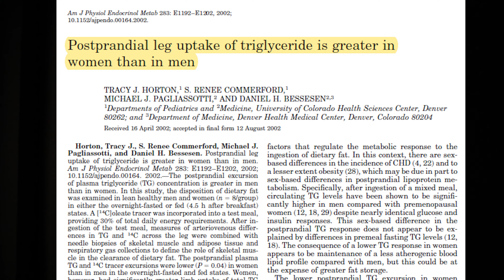Как да Изгорим Упоритите Мазнини в Бедрата и Ханша?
Упоритите мазнини в бедрата и ханша - това е проблем за много дами и в днешното видео споделям защо тези мазнини са толкова упорити и как да се справите с проблема.

Правим тази група с целта да я превърнем в едно общество състоящо се от:
- Дами, които търсят и споделят научно обосновани методи чрез, които да подобрят физическата си форма и качеството си на живот.
- Дами, които не търсят поредната диета, чай, добавка или магическо хапче за отслабване.
- Дами, които искат да се освободят от диетите и да намерят баланс между тренировките, храненето и другите сфери от живота си.

Ако се интересувате от нашата Менторска Програма за Жени на Aesthetic by Science и искате да работите с нас, можете да си запазите час за предварителен разговор от тук